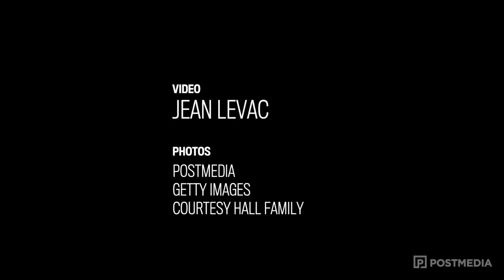Elite marathon runner, Sara Hall, talks about family and training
Sara Hall has been an elite runner at distances from 800 metres to the marathon, but now she also does a lot of running around as adoptive mother to four sisters from Ethiopia. Hall spoke about family and training ahead of Ottawa's Race Weekend. Video by Jean Levac/Postmedia